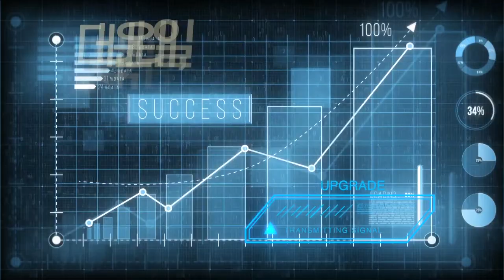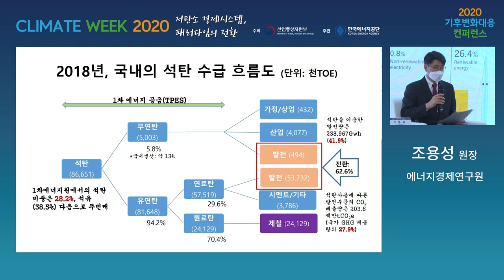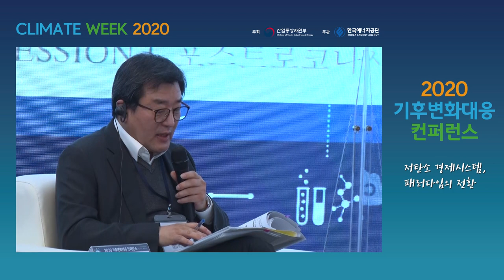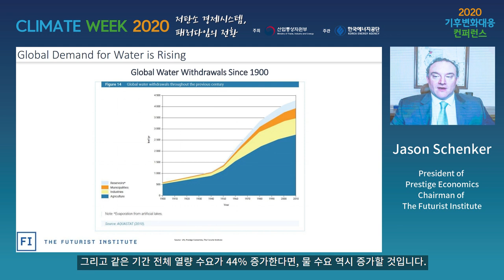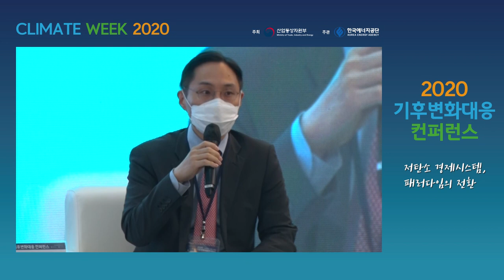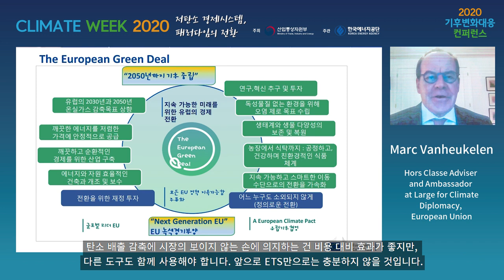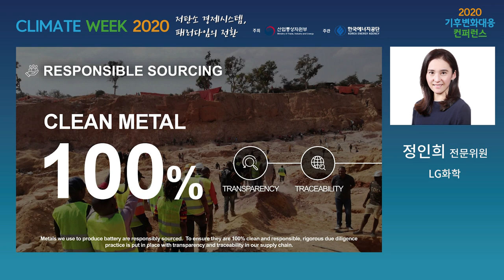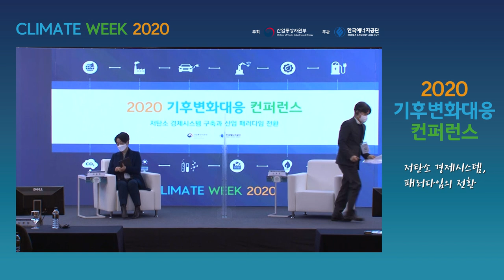2020기후변화대응 컨퍼런스 1부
지난 2020년 12월 2일부터 3일까지 진행한 "2020 기후변화대응 컨퍼런스" 1일차 영상입니다.

각 세션별 시작 시간은 아래와 같습니다.
 - 세션1) 00:19:43부터 | 포스트 코로나 시대, 기후위기대응 패러다임의 전환
 - 세션2) 01:48:00부터 |  지속가능한 경제시스템 구축을 위한 산업과 기업의 미래전략
 - 세션3) 03:08:35부터 | 그린뉴딜과 신산업 육성전략